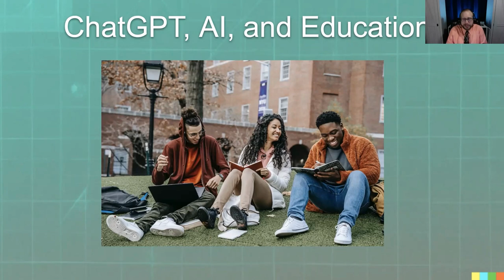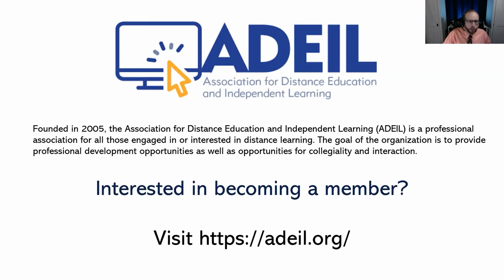ADEIL ChatGPT Discussion with Chelsey Pienaar and Rich Freese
Connect with the facilitators!

TIMESTAMPS
00:00 Introductions
03:09 A ChatGPT Recap
09:08 Questions - Round 1
30:16 Highlights from the chat
33:52 Questions - Round 2
54:30 Conclusion